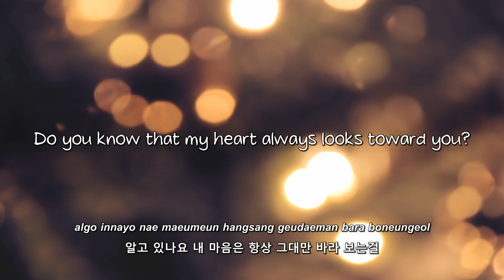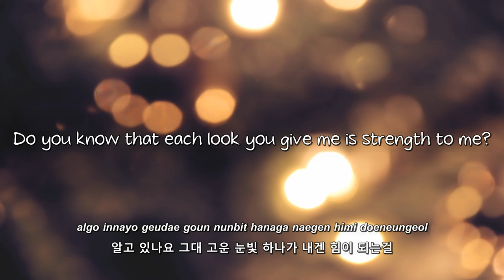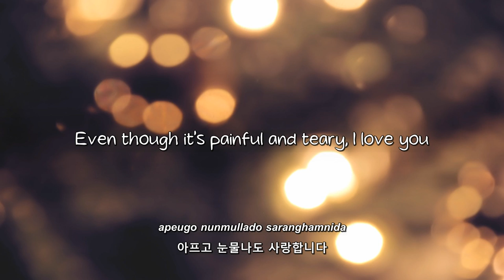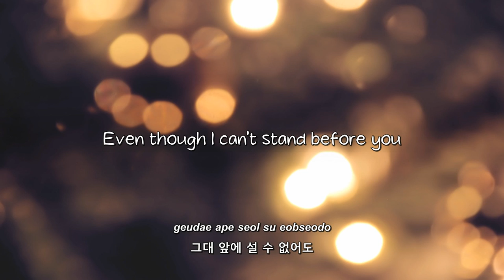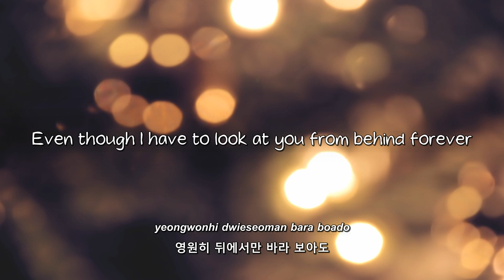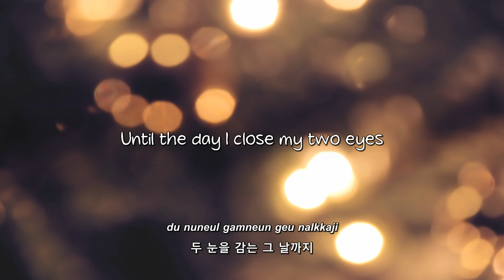Yangpa- 알고 있나요 (Do You Know) lyrics [Eng. | Rom. | Han.]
Requested by: toppichu

Unfortunately, this is the only audio quality I could find.
So if it destroys your ears like it did mine, I apologize. .____.

Han: MelOn
Trans: pop!gasa